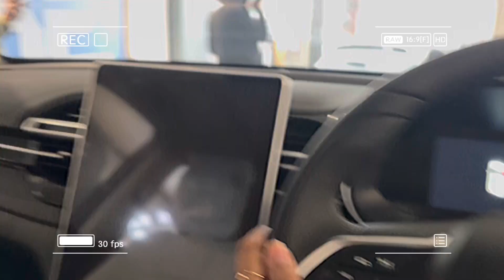Got our Dream Car 🚗 | Prank is finally over !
In this exciting vlog, join us as we unveil our brand-new car, exploring every feature, sharing our test-drive experience, and showing you all the special moments when we conducted a Pooja ceremony to bless our latest addition.

It's a joyous celebration of our new wheels, filled with enthusiasm and positive vibes. Don't miss out on the details and the heartfelt moments as we embark on this new chapter.

So now onwards  we will be creating fun content on this channel

So there will be bombardment of content on this channel
All kinds of fun and entertainment would be there in this channel